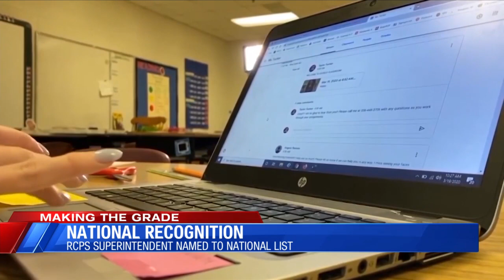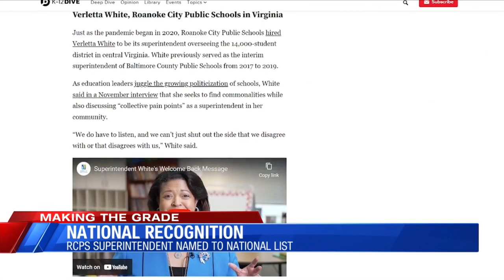Roanoke City Public Schools Superintendent Verletta White receives local and national recognition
The head of Roanoke City Public Schools is getting all kinds of attention, both at the national level and here at home.